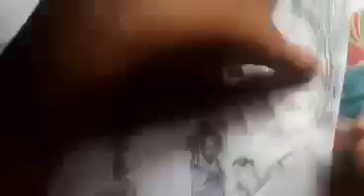It's pencils shadings time✏️🎨